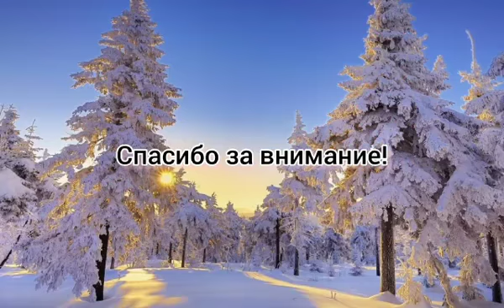Отрывок из поэмы "Мороз, Красный нос" (Н.А. Некрасов) - читает Диана, 1 "Г" класс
Городской конкурс, посвящённый 200-летию великого русского поэта Н.А. Некрасова.